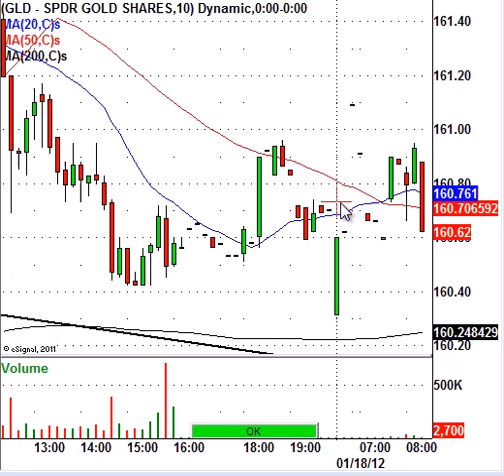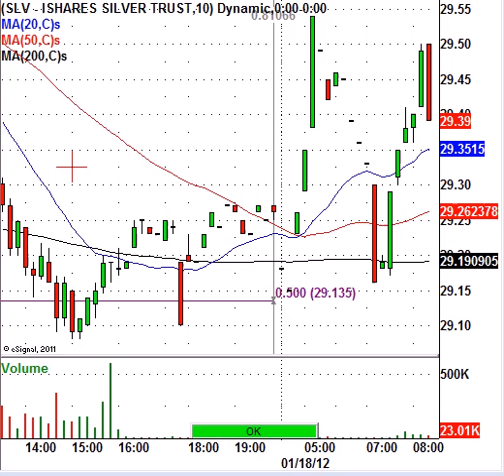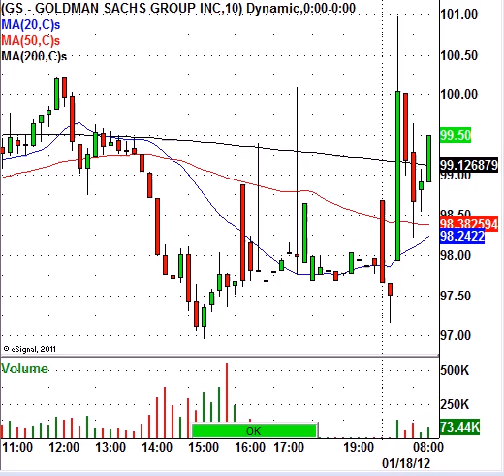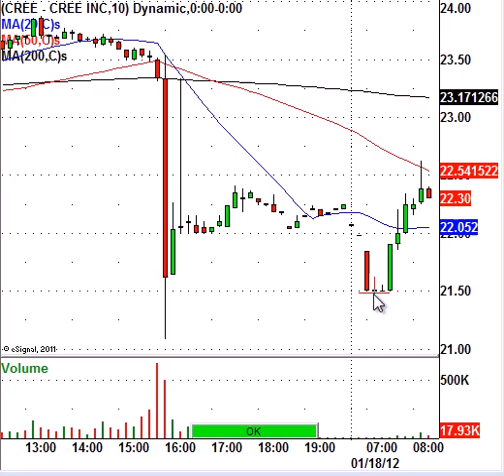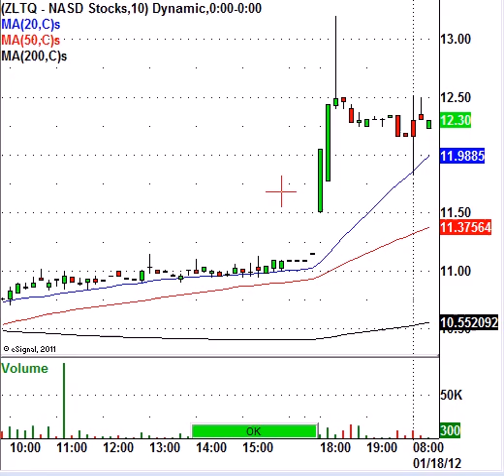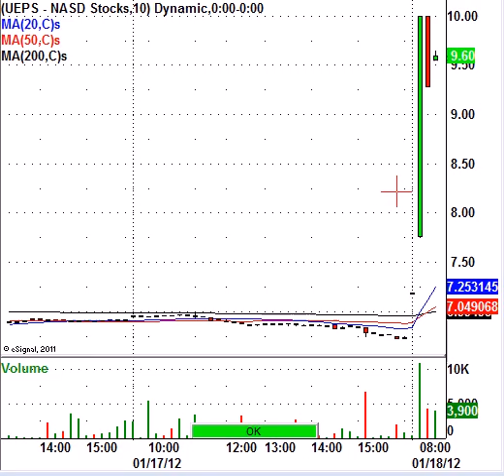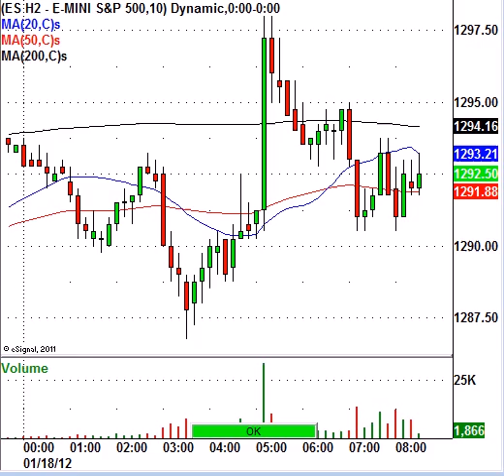Can These Markets Continue To Float Higher?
Once again, the S&P 500 Index e-mini futures (ES H2) are trading higher by 3.50 points to 1292.75 per contract. Earlier today, the International Monetary Fund (IMF) announced that they are likely going to boost their lending operations by $500 billion. This news caused a major spike in the S&P 500 futures when it was released. Investors are now asking where is the IMF going to get this money from? Leading investment bank Goldman Sachs Group Inc (NYSE:GS) reported earnings this morning. The financial giant reported earnings that were mixed. In any case, the stock is trading higher from by $1.32 to $99.00 a share. Many companies are reporting earnings this week, so far the markets have continued to climb higher this week.